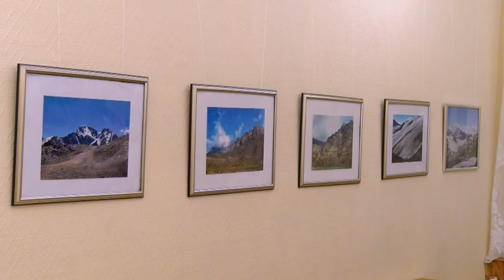Выставка «Цифровая палитра»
В Детской школе искусств №2 открылась выставка «Цифровая палитра». В экспозиции представлены фотографии, созданные  педагогом и воспитанниками медиа-студии  «Фристайл» в технике компьютерной графики.